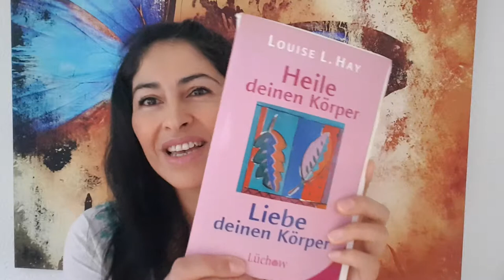Gesundheit und Krankheit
Warum werden wir krank?
Wie kann ich gesund bleiben?